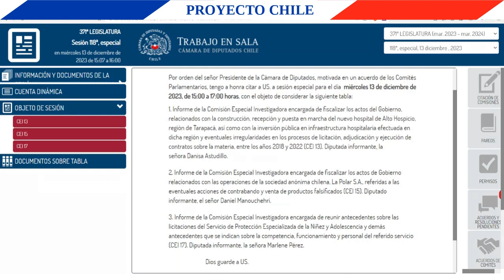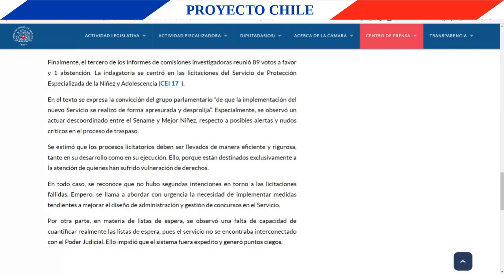Licitaciones del Servicio de Protección de la Niñez en informe de comisión investigadora 13 12 2023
En este video se muestra en cómo fue votado y cuáles fueron las conclusiones del informe de la comisión especial investigadora encargada de reunir antecedentes sobre las licitaciones del Servicio de Protección Especializada de la Niñez y Adolescencia y demás antecedentes que se indican sobre la competencia, funcionamiento y personal del referido servicio (CEI 17).